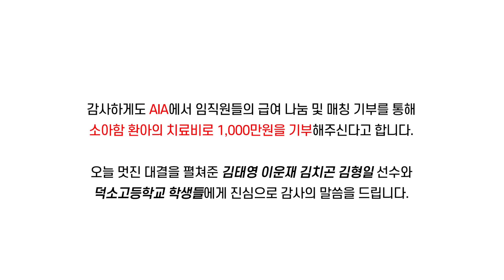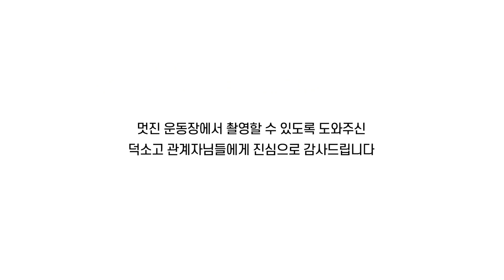숨겨왔던 이운재의 프리킥 실력 공개합니다… 과연 100명을 뚫을 수 있을까? l 슛포러브 Shoot for Love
100명 수비를 상대로 프리킥을 성공할 수 있을까??